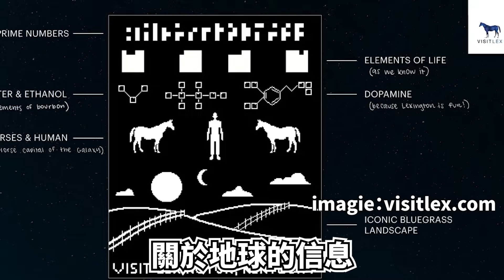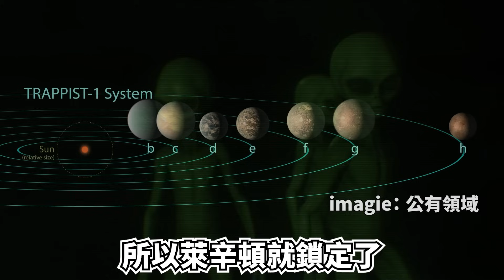寄給外星人邀請函！Trappist-1的"它"有生命存在？曉菁主播JudyVlog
你聽過寄邀請函給遙遠的外星人嗎？美國的這座城市萊辛頓就做了這樣的一件事，邀請函上還羅列了許多地球與當地的元素，而邀請函寄出的目的地就是Trappist-1 星系，為何偏偏要鎖定這裡呢？還有你覺得外星人在接收到邀請函後，會不會應邀飛到萊辛頓一遊呢？

大家好，你喜歡曉菁的影片，歡迎按下【訂閱】與開啟【叮叮噹】